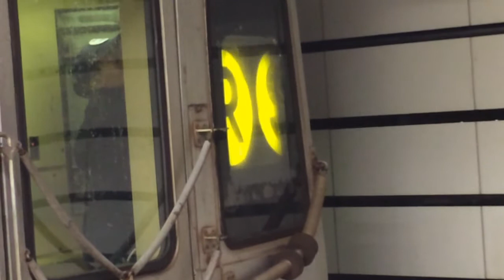R46 Roll sign scrolling